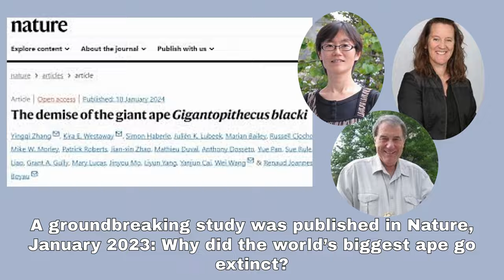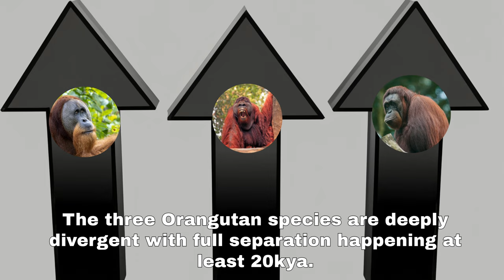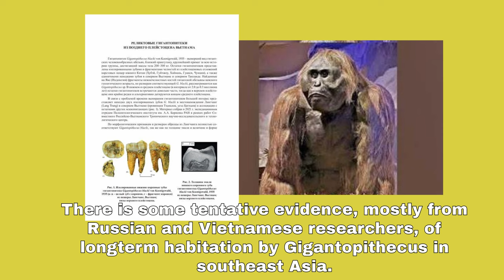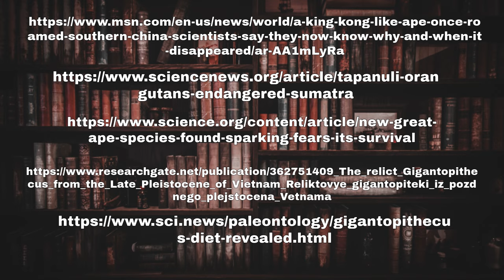Tapanuli Orangutans isolated for 10s of 1000s of years: Are they modern Gigantopithecus?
The Primatologists say that Gigantopithecus-blacki likely went extinct around 200,000 years ago in southern China.  There is a new study out that looks at the causes of Gigantopithecus' extinction. But other primatologists and researchers have suggested that the species may have lived on in southeast Asia.

We also know that Orangutans in Indonesia descend from Orangs in southeast Asia.  In 2017 a third species of Orangs was discovered deep in the jungles of Sumatra.  Genetic evidence was recovered by researchers from a deceased Tapanuli.  The DNA suggests a very ancient link from Tapanuli to the original species in southeast Asia.  And the Tapunili are distinct from the larger Borneo and Sumatra Orang species.

A Tapanuli lineage from Giganto?

This is the first installment of a series of videos we will have on Gigantopithecus, likely 5 or 6 in the coming weeks and months.